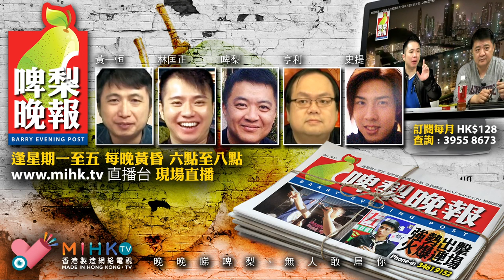啤梨晚報 第543集a - 繼續追屌辣?全城的劫貧濟富預算案/絕不能支持反對派錢的人的原因/罪該萬死的羅致光/自暴其短的泛民主派白痴支持者 - 20180306a